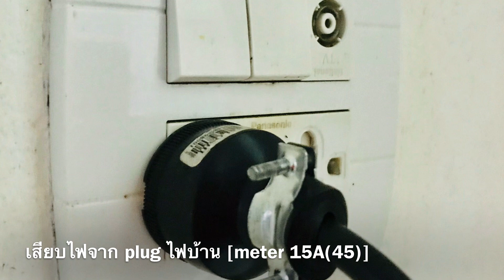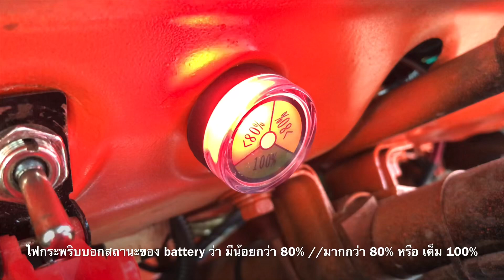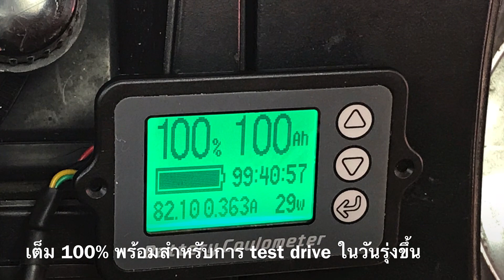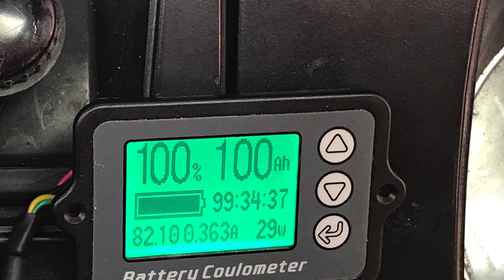EV CHARGE BATTERY EP 041 รถไฟฟ้าดัดแปลง เขา charge battery กันอย่างไร ???